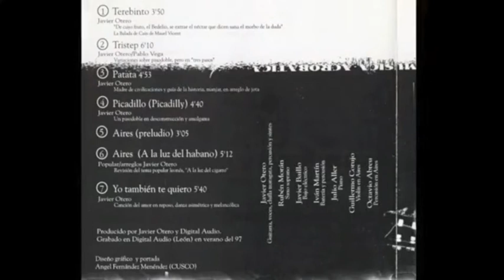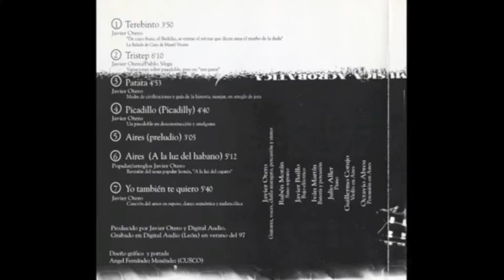4. Picadillo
ARS.TORGA_MÚSICA ACROBÁTICA 1997